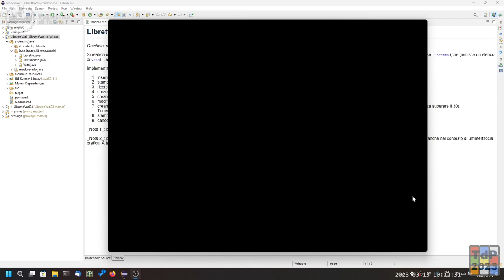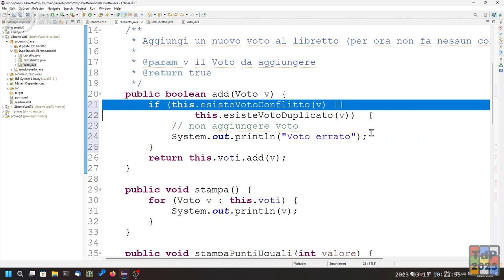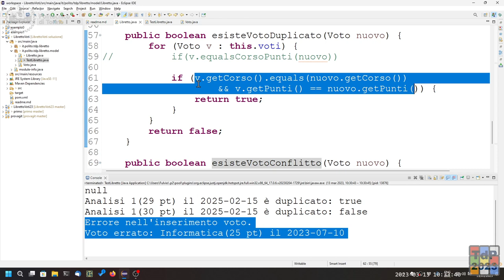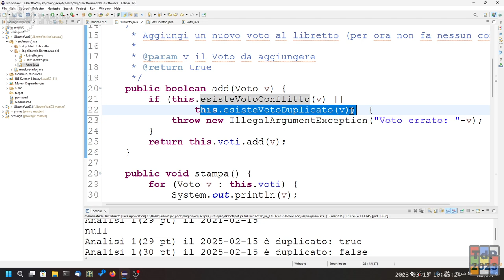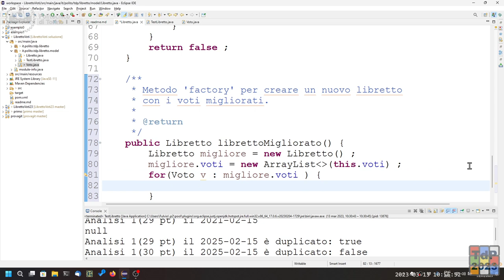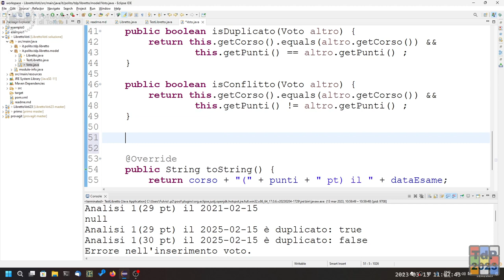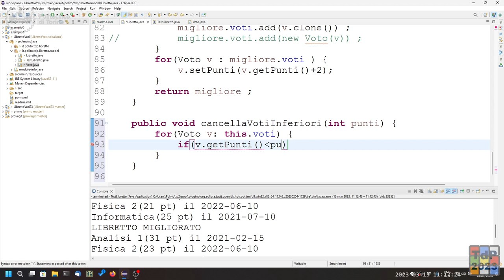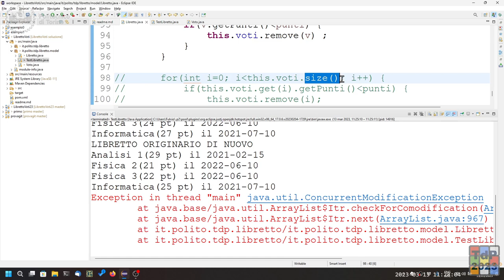TdP2023-L08: Oggetti e Collection (continuazione esercizio 'Libretto Voti')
Lezione 08 del 13/03/2023: Oggetti e Collection (esercizio 'Libretto Voti').